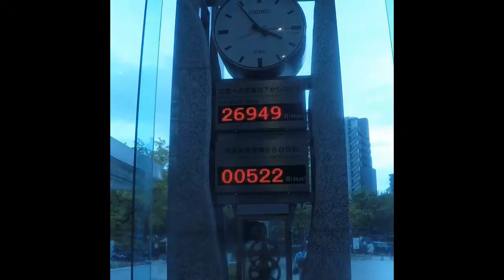Japan Family Trip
Video for family memoirs